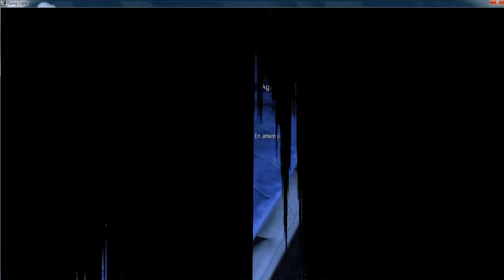Dying Light Astuces 07 - Farm Rapide Du Tissu D'esquiveur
Salutation les gens.

Nouvelle astuce pour vous faire plaisir c'est partie.

Bonne vidéo
et n'hésitez pas à donner votre avis dans les commentaires.